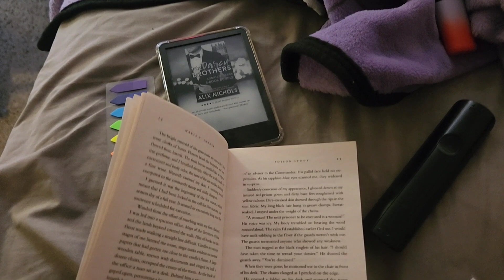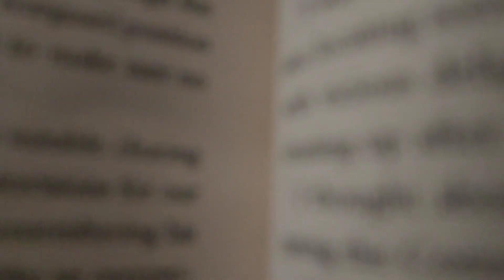Chronicles of Ixia Reading Vlog